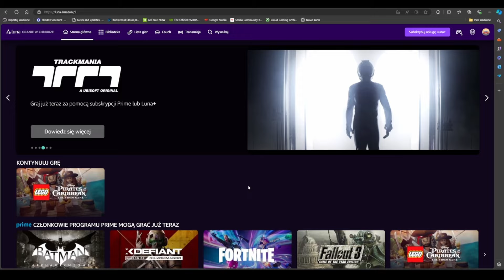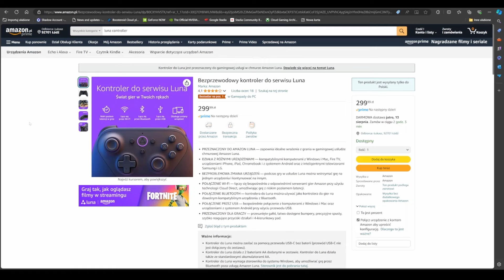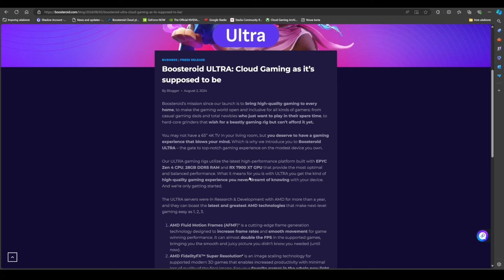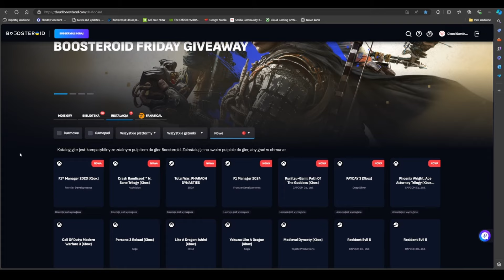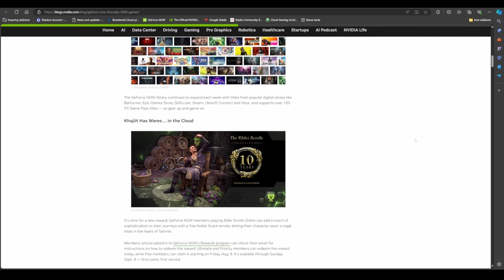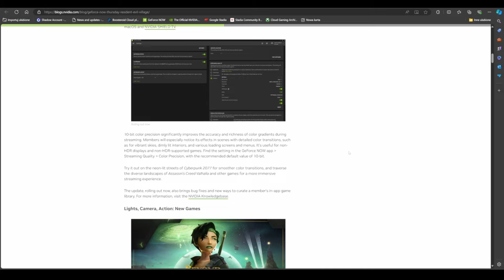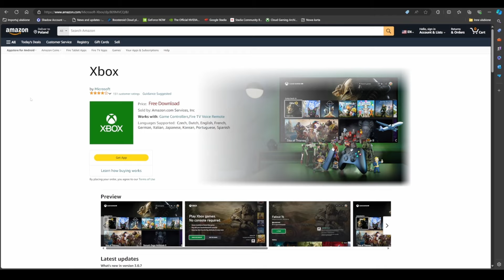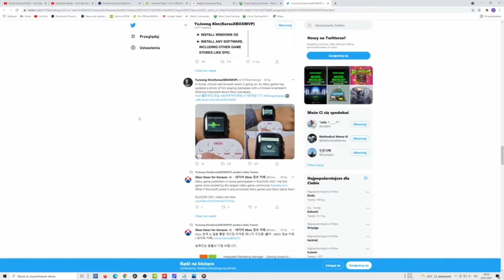Amazon Luna w Polsce! Ponad 2000 gier w GeForce Now! Cloud Gaming rośnie a będzie tylko lepiej!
Cześć!
Po małej przerwie związanej z narodzinami córy - wracam! :) Zapraszam na małe podsumowanie tygodnia :)
Zapraszam!
Łukasz.

Chcesz zacząć używać Boosteroid i wesprzeć kanał? Użyj linku do założenia konta :)

00:00 Wstęp
01:08 Amazon Luna
04:08 Boosteroid
05:51 GeForce Now
09:11 Xbox Cloud Gaming
11:43 PSX Extreme / Podsumowanie